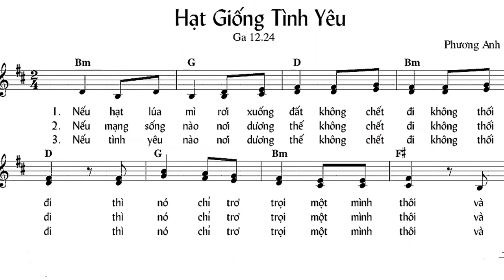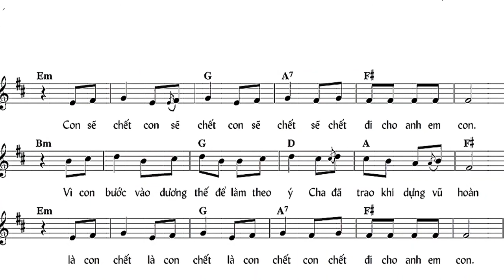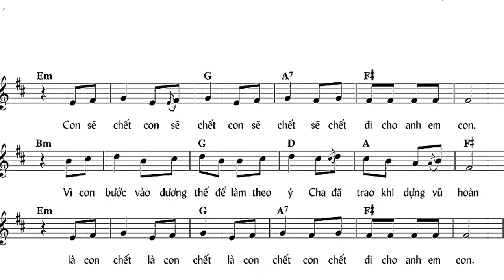Hạt Giống Tình Yêu || Lm. Phương Anh ( Hiệp Lễ Chúa Nhật 5 Mùa Chay B )